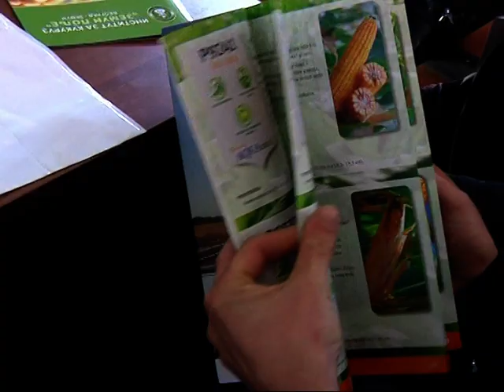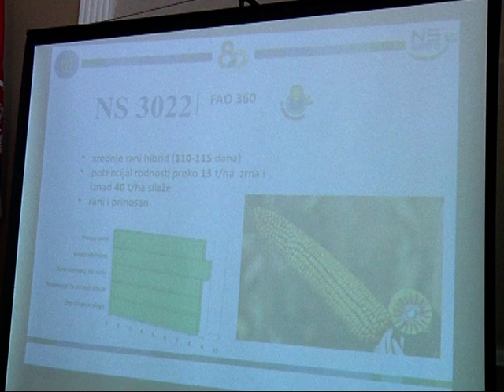Prezentacija semena kukuruza u Bogatiću